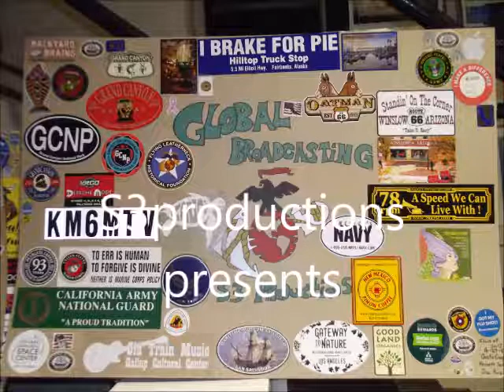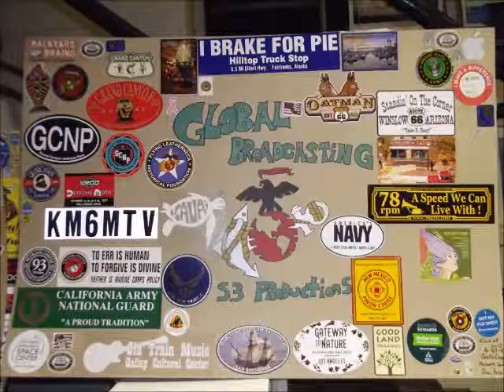Swing and sway with Sammy Kaye Moon Love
S3productions presents Forgotten Music on 78 RPM Records

Sammy Kaye ‎– Moon Love / Shave and a Haircut-Shampoo-F.T.
 Swing and sway with Sammy Kaye
Permalink:

Label: Victor ‎– 26279
Format: Shellac, 10", 78 RPM
Released: 5/29/1939
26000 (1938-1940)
Genre: Jazz
Style: Swing
A: Moon Love (vocals by Clyde Burke)
36995 Composers DAVIS-DAVIS-KOSTELANITZ
Adapted from Tachaikowsky 5th Symphony 2nd movement
B: Shave and a Haircut-Shampoo-F.T.
36996 Composers Shairo-Lee-Berle
Vocals by Sammy Kaye and Chorus
Sammy Kaye
Real Name: Samuel Zarnocay, Jr.
Profile: American artist, born in Lakewood, Ohio on March 13, 1910 and deceased in Ridgewood, New Jersey on June 2, 1987.